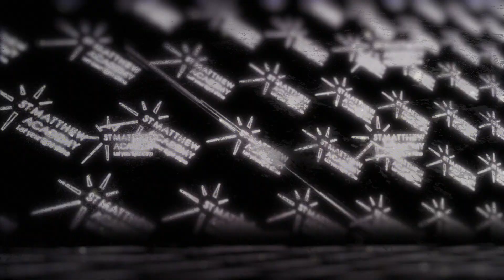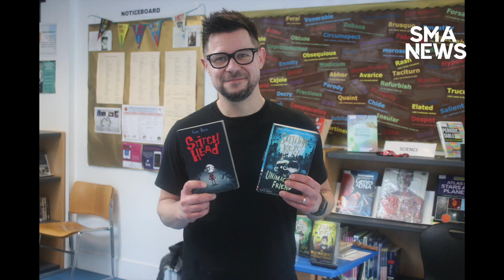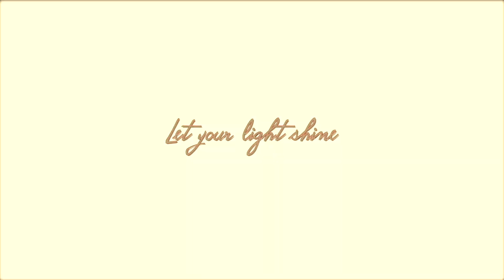SMA News Spring Term (BBC Young Reporter) 2022 edited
1st April 2022 - Live from the SMA Media Centre, presented by the students of St Matthew Academy.

Stories: Ukraine Fund Raiser, Interhouse Basketball Competition, Mr Baines Shirts, Lewisham Live Y9 Dance at Blackheath Halls, World Book Week interview with Breis, Debate Mate, bloopers

BBC Young Reporters: Jamai, David, Farishta, Tianna, Paapa

Presented by: Bess & David

Camera Operators: Cassandra, Harry C, Bess, Cassel, Shameemah, Jamai, Gracie